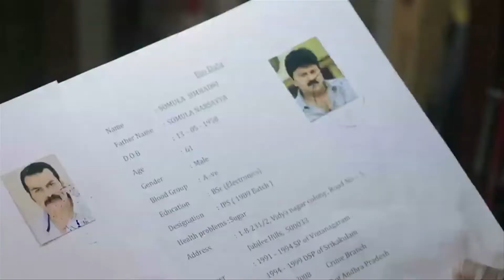Anasuya new Movie Official Trailrer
Kathanam Movie Official Teaser   Anasuya , Srinivas Avasarala, Dhanraj, Vennela Kishore, Randhir